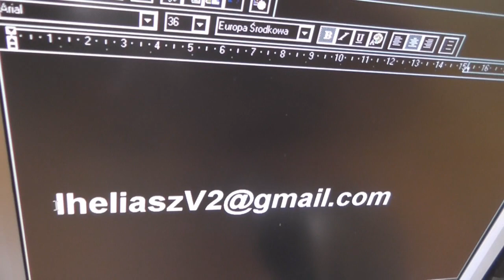UWAGA Projekt Dzwonek!!!!